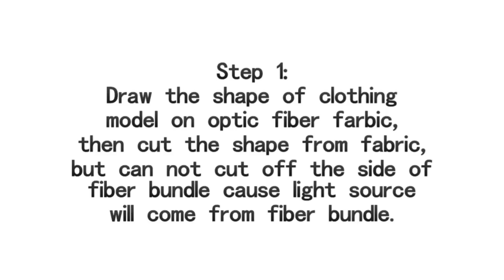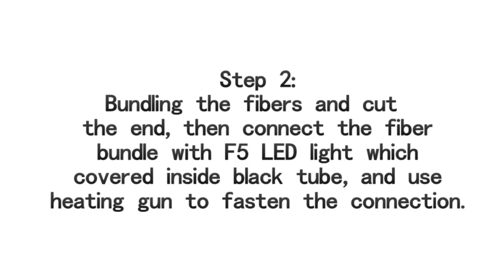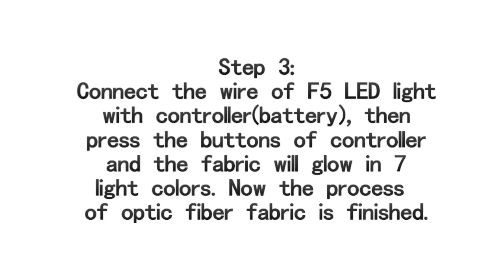How to make a fiber optic costume